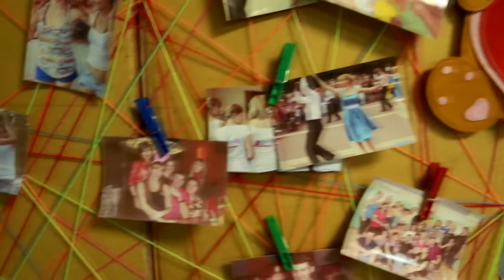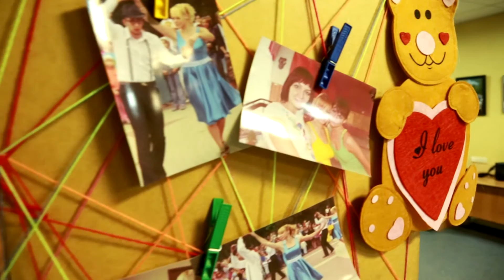МАСТЕР_КЛАСС. Танго (28.07.2015)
XXI век по праву считается эпохой высоких технологий, но это не значит, что в нем нет места реальным занятиям. В новом выпуске МАСТЕР_КЛАСС молодежной студии «Мира Белогорья» Андрей и Анастасия попробуют освоить темпераментный танец танго.